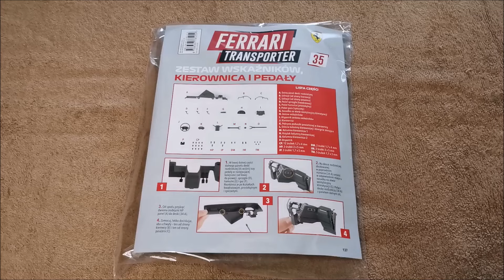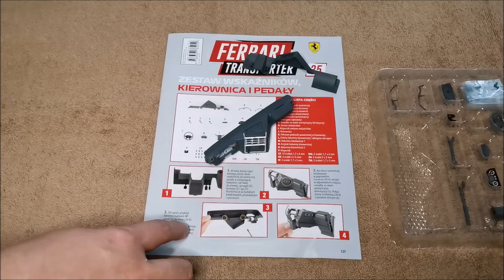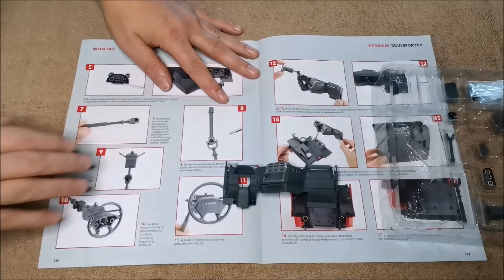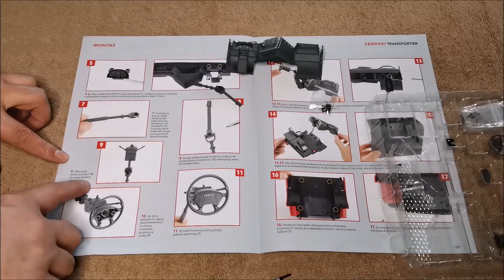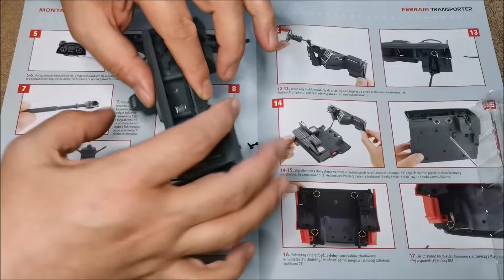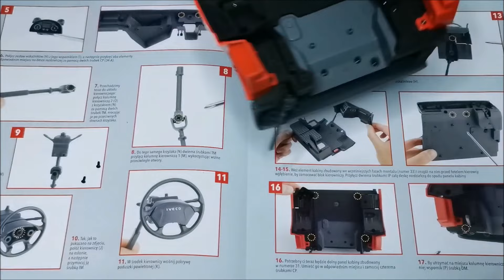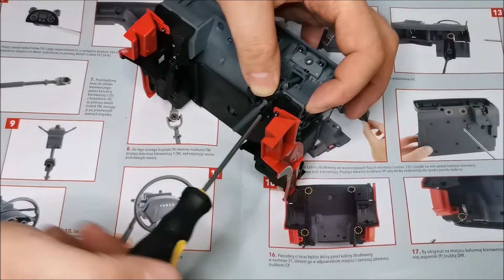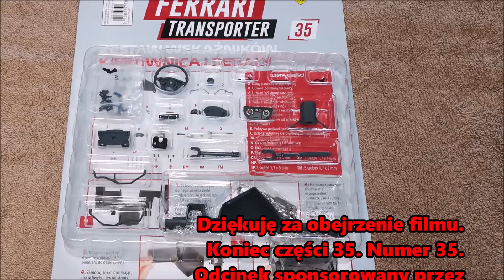Ferrari Transporter. Odcinek 35.Model Iveco z bolidami F1.Skala 1:18 FIZI Publishing.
Film przedstawia krok po kroku montaż części modelu Iveco 480 w skali 1: 18. W tym odcinku zmontowane zostały części: deska rozdzielcza, układ kierowniczy, płyta kabiny, uchwyty, zegary, kierownica.
00:00 Wstęp.
01:22 Gazetka.
01:43 Prezentacja
03:11 Montaż części.
17:20 Podsumowanie odcinka. Zakończenie.
W filmie użyto muzykę std. YouTube. The Bluest Star- The 126ers.